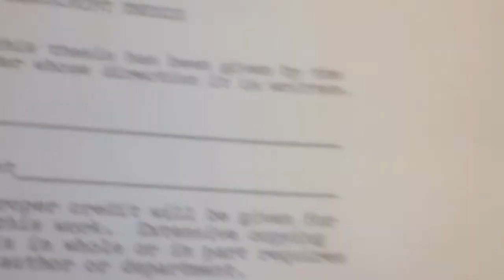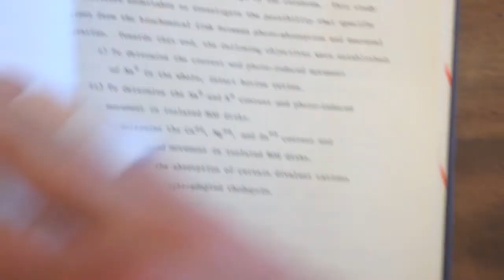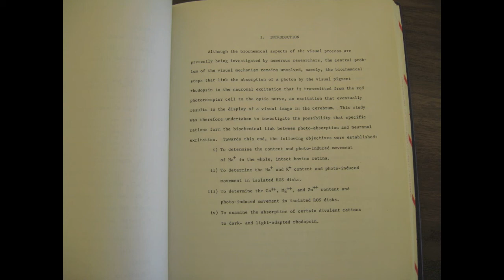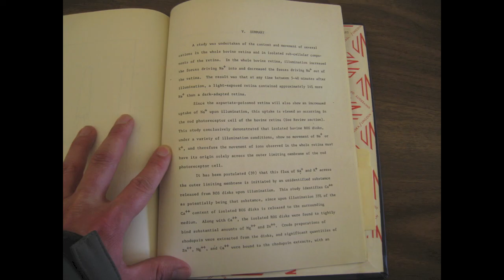Ken Wilber's Master's Thesis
A brief tour of the University of Nebraska at Lincoln main campus and Love Library before venturing to UNL's East campus where I find Ken Wilber's 1973 Master's thesis entitled "Cation Content and Movement in Bovine Retina and Retinal Sub-Cellular Components."  This is a somewhat creepy video of me sifting through pages of the text, along with some still shots while I reminisce about how I came to know Ken's work.